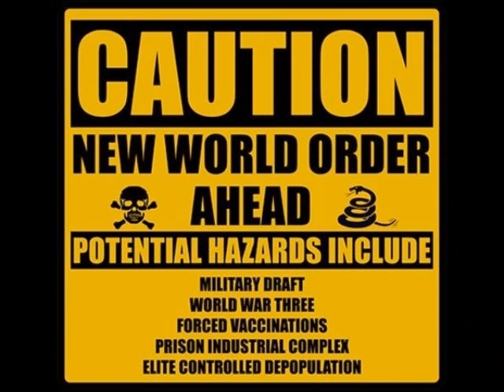Obamanism Part 2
Obamanism is a quick glimpse from the past into the future. This will be an ongoing podcast available on Blip.tv You will be able